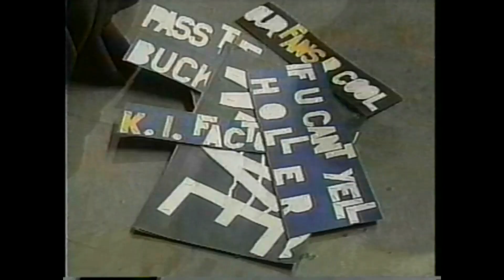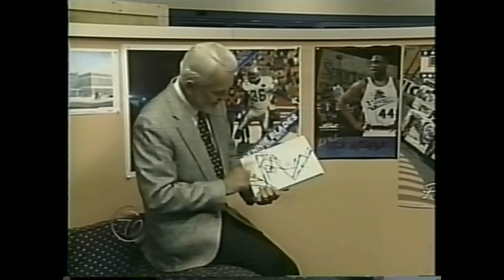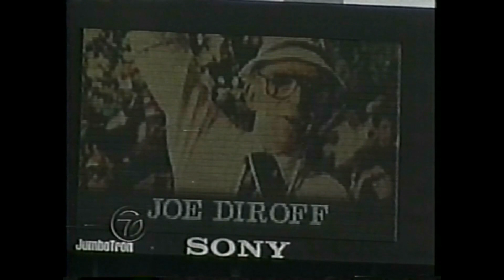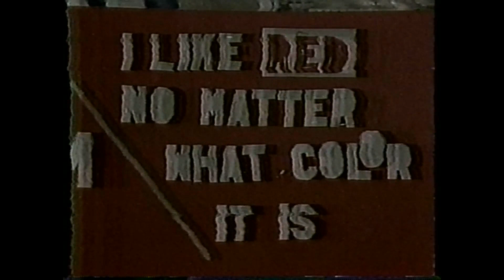Remembering Detroit Sports Super Fan Joe Diroff, "The Brow"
Tribute to one of the great cheerleaders of the game, Joe Diroff who passed in 1997.